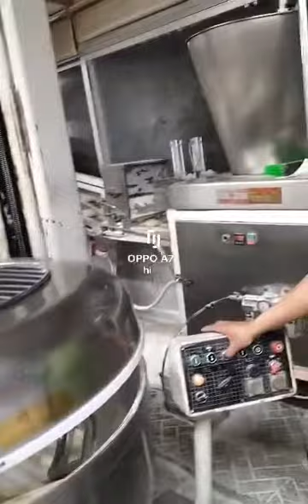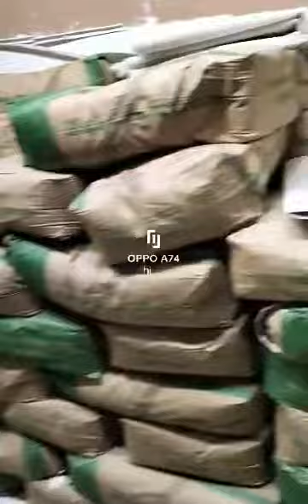Shyam Kaji Nepali Baker Video - Karma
Kitchen Helper
Karma International Employment Services Pvt. Ltd.

Saraswoti Marga, Gyaneshwor, Kathmandu, Nepal
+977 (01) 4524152, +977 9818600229